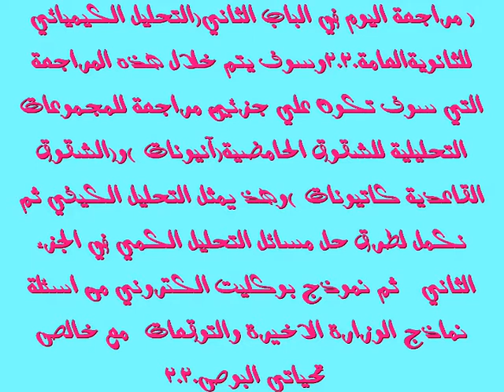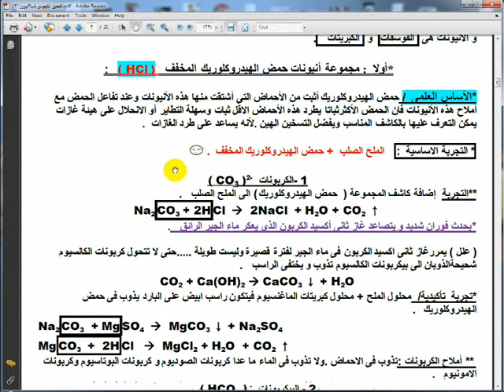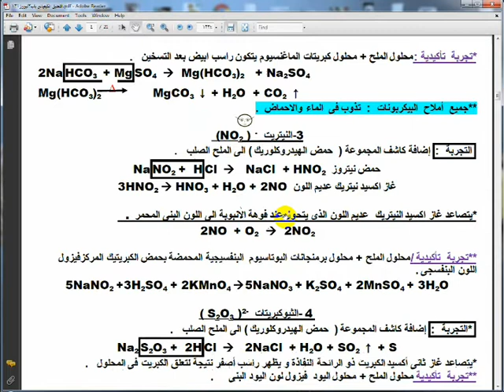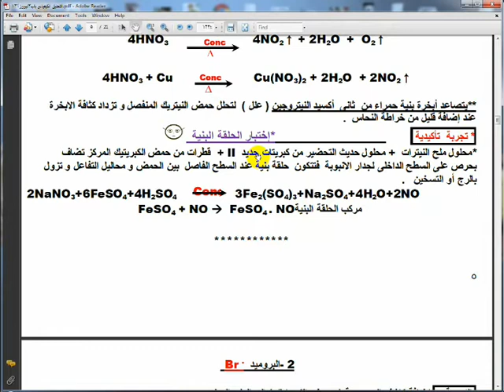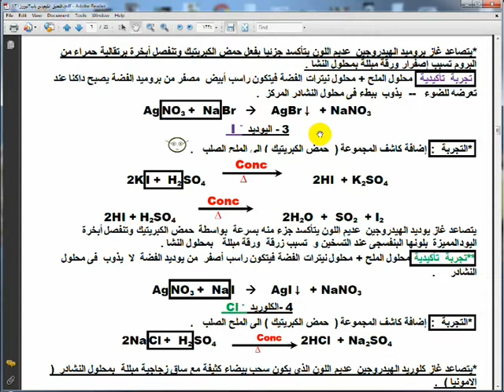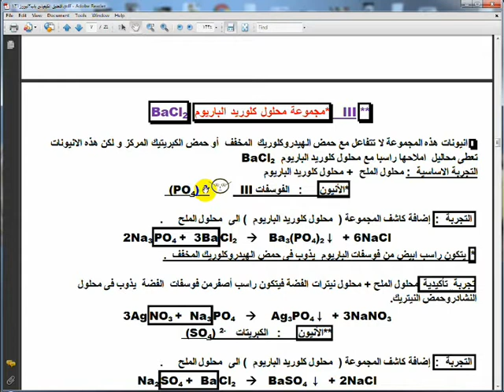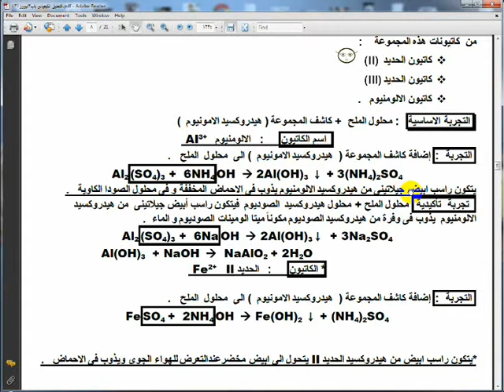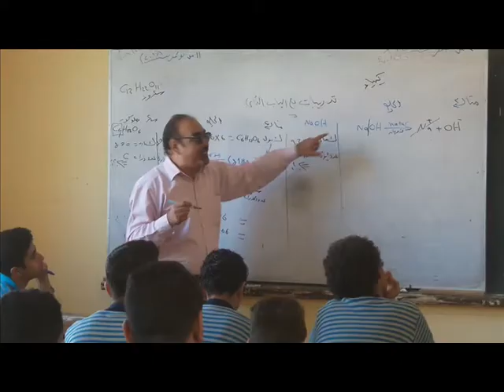ملخص التحليل الكيميائي وخواص الحديد٣ثانوي + نماذج امتحانات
ASTARBOSSالجديدة تعليميةرياضية-مراجعة كيمياءعضوية3ث-الدوري الانجليزي-الحساب الكيميائي-التحليل الكيميائي -الكيمياء العضوية-العناصر الانتقاليةوالحديد-بنية الذرة والجدول الدوري والروابط الكيميائية للمرحلة الثانوية العامة والازهرية ودول الخليج العربي. !!